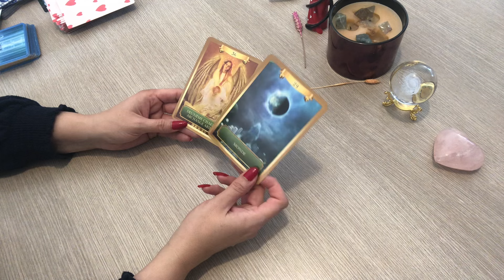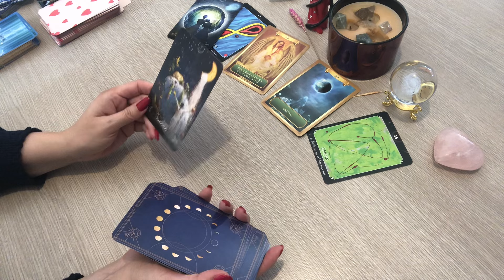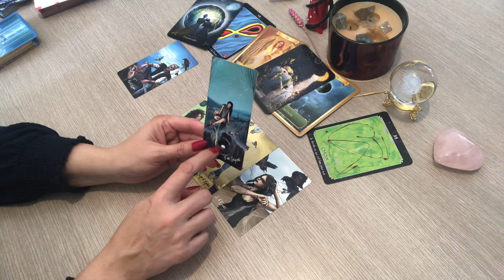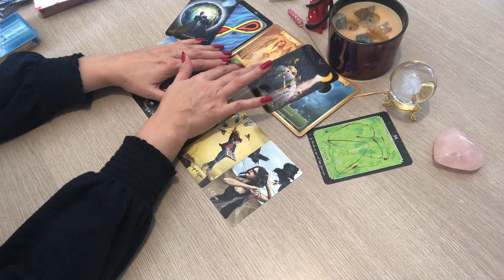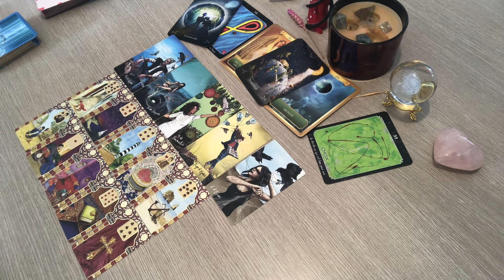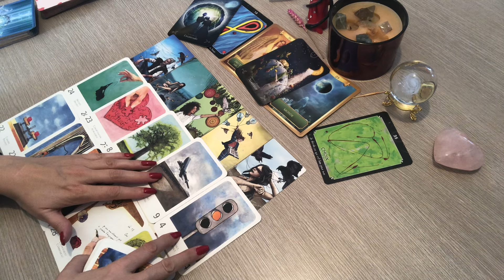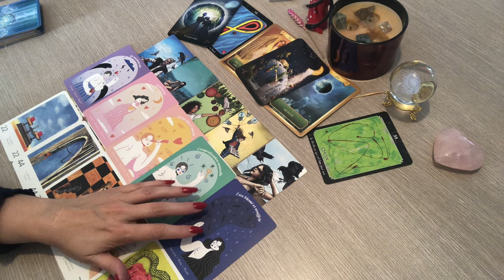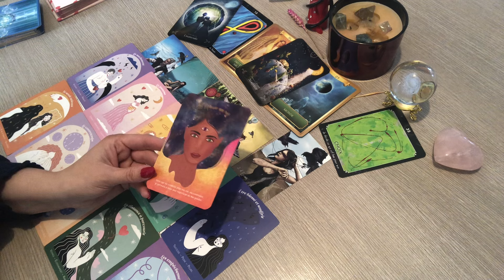POISSON NOVEMBRE 2024 « nouveau projet,retrouvailles »💓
Voici votre tirage guidance  pour votre signe  astrologique poisson novembre  2024.
 c'est une  Guidance pour vous éclairer en général, sentimental , relationnel,  et spirituel   qui concerne également votre signe ascendant et  lunaire.

Merci pour votre fidélité et votre bienveillance
à bientôt. ​⁠.